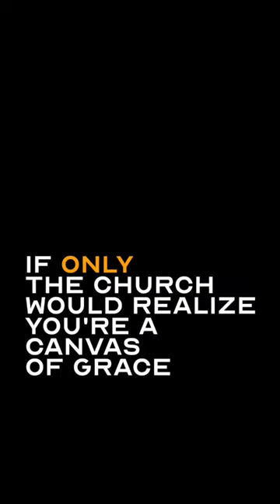If only the church realized God isn’t looking for who we are… He’s already qualified us by His grace